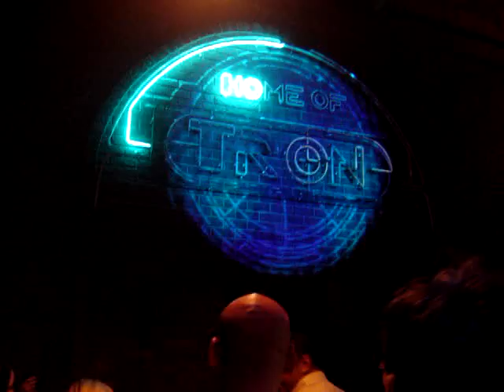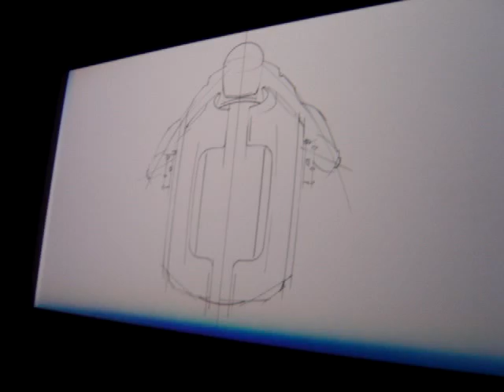SDCC 2009 Flynn's Arcade: Tron Legacy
Located on 6th Street in downtown San Diego during Comic-Con International 2009. The Light Cycle revealed!